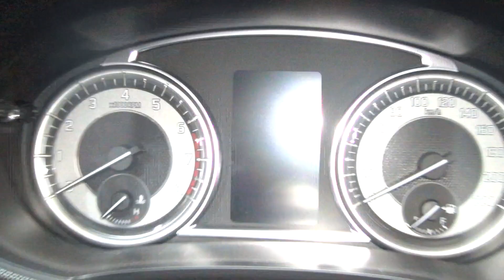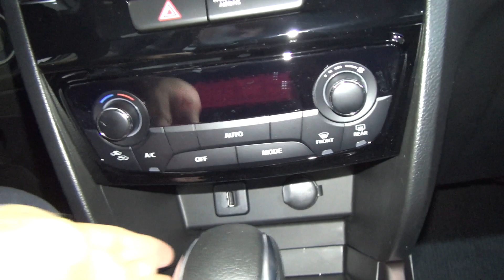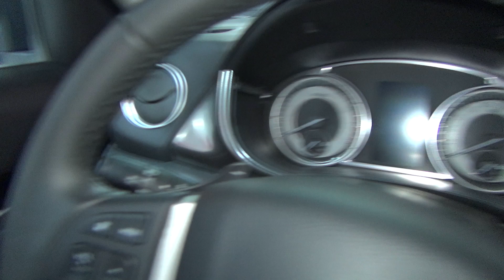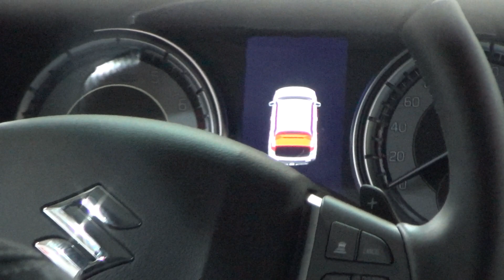Suzuki Vitara 1.5 Full Hybrid (2022) Exterior and Interior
2022 Suzuki Vitara 1.5 Full Hybrid car seen from outside and inside. Engine is 1.5 DualJet + Hybrid. Power 116 hp. Torque 138 Nm. Transmission is 6AGS. Drive formula is 4WD All Grip Select. Equipment GLX: ABS+EBD+BAS+ESP+TCS, 6 AB. Radar Brake Support and Adaptive Cruise Control. Rear Cross Traffic Alert. Traffic Sign Recognition. 6 Airbags. Aluminum alloy wheels 17". LED daylights, front fog lights. Tinted windows with additional percentage. Auto Stop Start system. System for keyless access and start of the vehicle. Electrically controlled front and rear windows. Electrically controlled heated external mirrors with built-in turn signals. Climatronic with pollen filter. Heated front seats, leather upholstery. Radio&CD-MP3 with control from steering wheel, Bluetooth, USB port. Leather steering wheel with servobooster. 7" touch display with connection to smartphone, camera for rear view and navigation. Sensors for parking in front and rear. Average phase fuel consumption 6.0 l/100 km. Very high phase fuel consumption 7.0 l/100 km. Combined mode 5.8 l/100 km. Carbon dioxide emissions of 132 g/km. Fuel efficiency Class C. Prices start from 31,695 €. Metallic color 762 €. Shown vehicle price is 32,457 €.